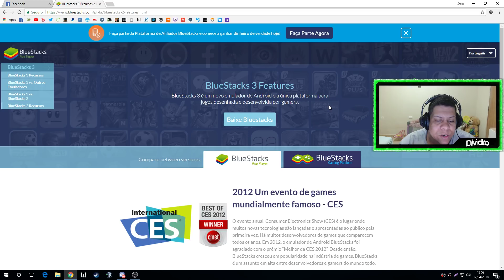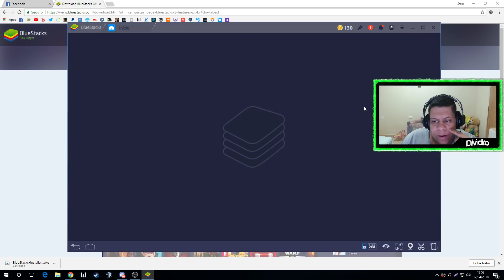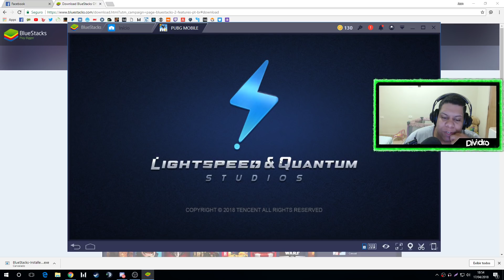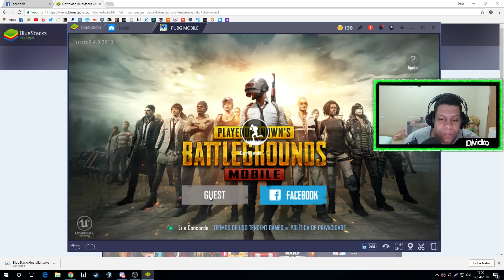PUBG MOBILE LIGHT SPEED COMO JOGAR NO PC ( RODA EM PC FRACO? )